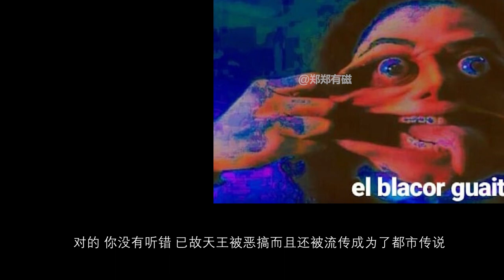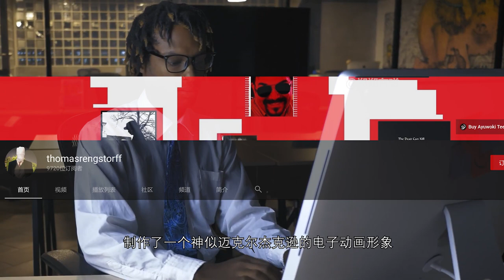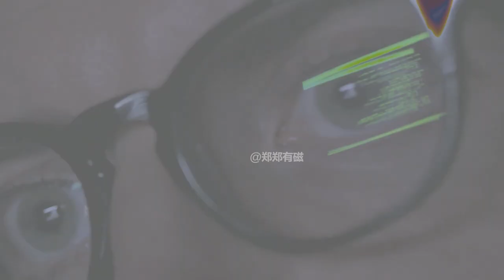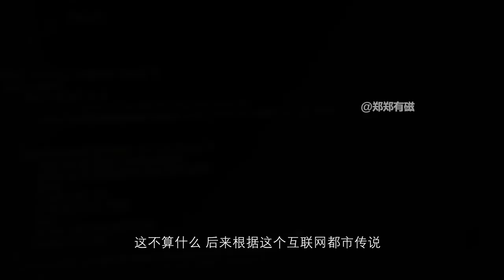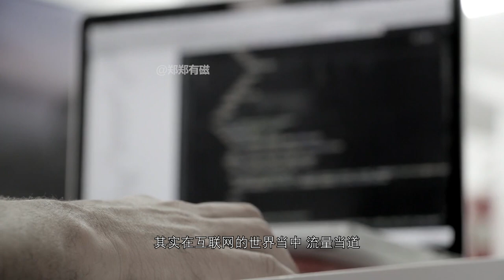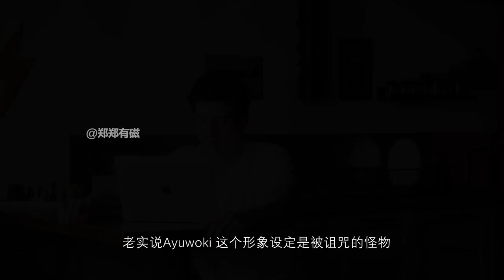【天王的诅咒】网友竟然恶搞迈克尔杰克逊！迈克尔杰克逊的都市传说，吓坏大众【郑郑有磁】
恶搞明星不能这么搞，搞的大家都睡不着觉了。
本视频没有抹黑迈克尔杰克逊的意思！不喜勿喷，只是恶搞！
嗨！我是郑郑
感谢大家观看视频
那些引人关注的恐怖视频背后都隐藏了怎样的故事？
那些细致入微却关键的线索你都注意到了吗？
真相细思极恐
订阅郑郑🔔只为粉丝，认真做片！